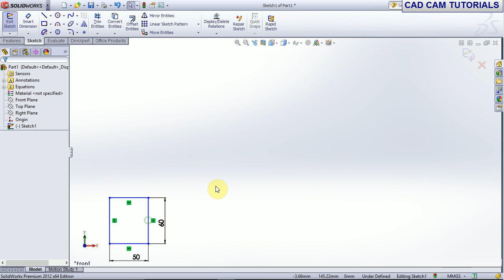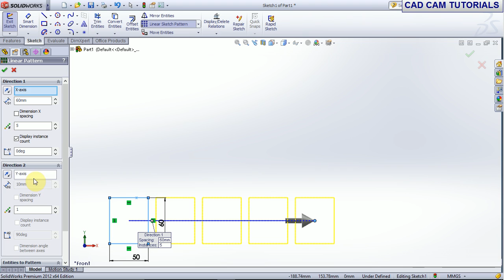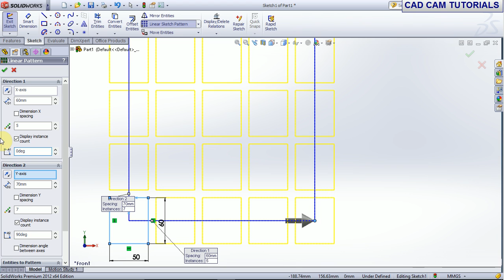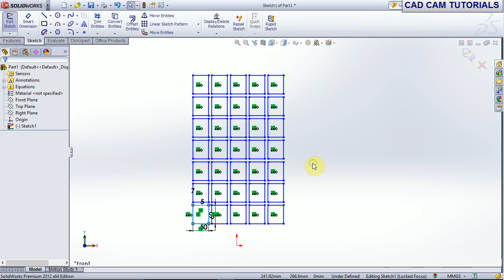SOLIDWORKS TUTORIAL FOR BEGINNERS 20 LINEAR SKETCH PATTERN#